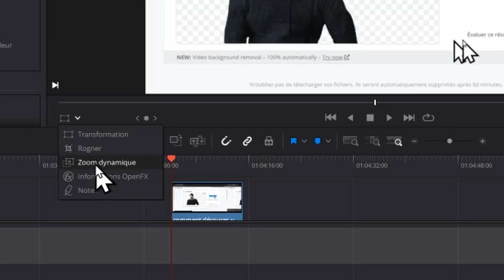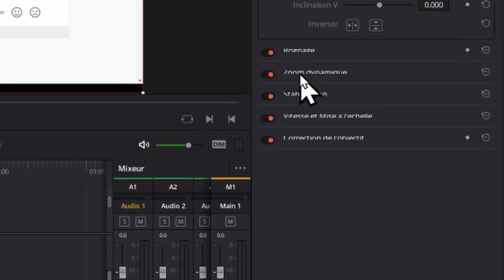Comment faire un Zoom Dynamique avec Da Vinci Résolve 16 facilement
Da Vinci Résolve est un logiciel de montage vidéo non linéaire, de mixage audio, de compositing et d'étalonnage développé par la société Blackmagic Design et auparavant par Da Vinci System, disponible sous Windows, MacOs et Linux.  source Wikipédia